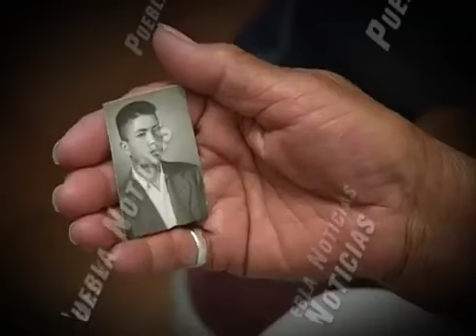Poblana asegura que alpinista congelado podría ser su hermano